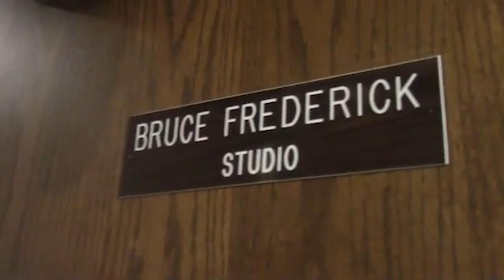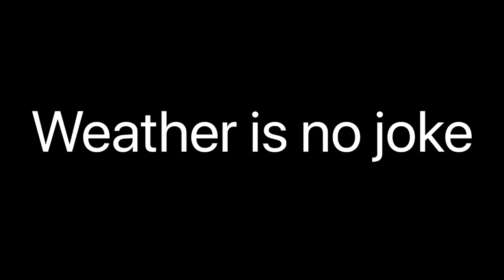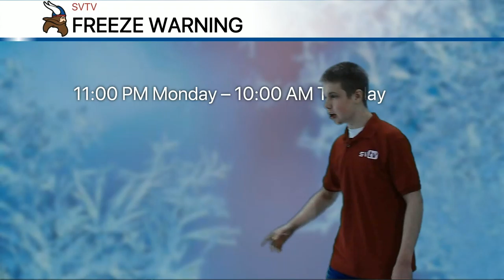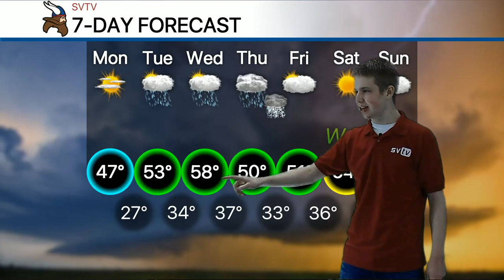4-13-20 SVTV Daily News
Story: Counselor's Couch
Anchor: Ali
Weather: Josh
Editor: Chase